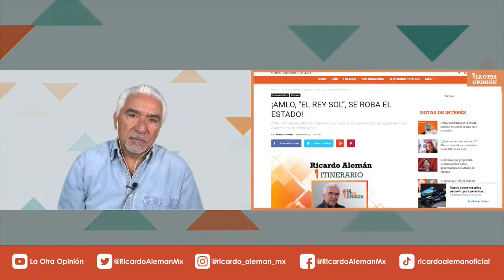¡AMLO, “EL REY SOL”, SE ROBA EL ESTADO! | Itinerario Político